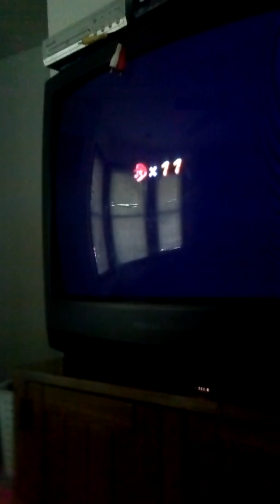Super Mario Galaxy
I Got ADHD I Can Be Crazy If Me Want Mf!!👍🔥💣👅😹😂😇😅

Kik Me@: _Larry_og_
OoVoo:Oglarry16